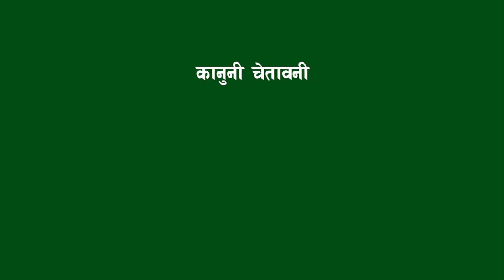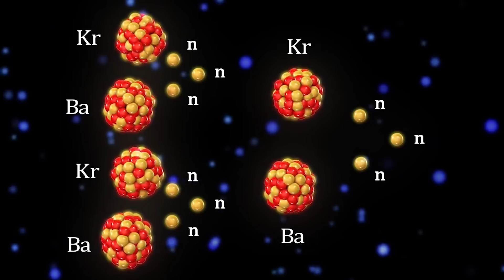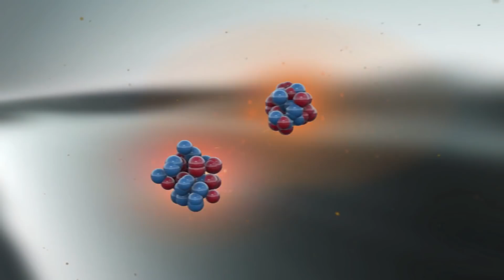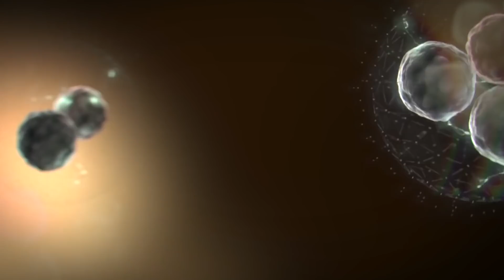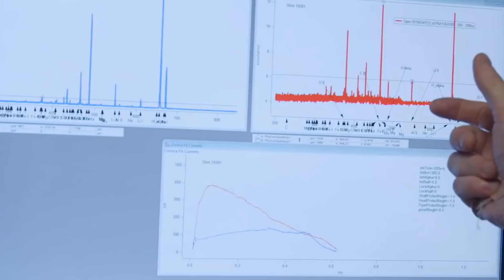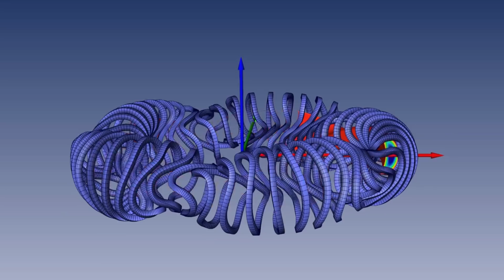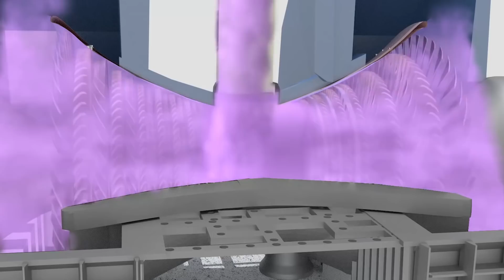चिनले बनाएको कृतिम चन्द्रमा || China's Artificial Moon and Sun || Bishwo Ghatana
China's Artificial Moon and sun:

In November, Chinese researchers announced that the Experimental Advanced Superconducting Tokamak (EAST) reactor — an “artificial sun” designed to mimic the nuclear fusion process the real Sun uses to generate energy — had hit a milestone by achieving an electron temperature of 100 million degrees Celsius.

Now, officials are saying they believe they’ll wrap up construction on a new artificial sun this year, and they claim this device will be able to hit a milestone in ion temperature — putting us one step closer to harnessing the power of nuclear fusion.

Hot Tech

 Duan Xuru, an official at the China National Nuclear Corporation, announced during the annual session of the Chinese People’s Political Consultative Conference that engineers would wrap up construction on the nation’s HL-2M Tokamak in 2019.

“The artificial sun’s plasma is mainly composed of electrons and ions,” Duan told the media, according to the Global Times, “and the country’s existing Tokamak devices have achieved an electron temperature of over 100 million degrees C in its core plasma, and an ion temperature of 50 million C, and it is the ion that generates energy in the device.”
Tokamak

According to Duan, the HL-2M Tokamak will be able to achieve an ion temperature of 100 million degrees Celsius, about seven times hotter than the real Sun’s ion temperature. This meets meeting what the Global Times calls “one of the three challenges to reach the goal of harnessing the nuclear fusion.”

If he’s right, the device could serve as a template for future nuclear fusion reactors, bringing the dream of unlimited clean energy one step closer to reality.

China is launching artificial moons in urban areas:

By 2020, the Tian Fu New Area Science Society plans to launch an artificial moon to light up the night sky. If the plan goes through, the so-called “illumination satellite” would orbit above the Chinese city of Chengdu and glow in conjunction with the actual moon, but shine eight times brighter. The organization says it will launch three more satellites in 2022 — potentially replacing streetlights in urban areas. The plans were announced by Wu Chunfeng, head of the society, at an innovation conference in Chengdu on October 10.

Chunfeng told China Daily that the satellite, launching from the Xichang Satellite Launch Center, will orbit about 300 miles (500 kilometers) above the city and use its mirror-like coating to reflect sunlight down to Earth.

Despite shining light in a similar way, the satellite boasts one advantage that the moon doesn’t — human control. Chunfeng says that both the location and brightness of the human-made moon can be changed, and that it can be completely shut off if necessary. And since the satellite is mobile, it can assist in disaster relief by beaming light on areas that lost power.